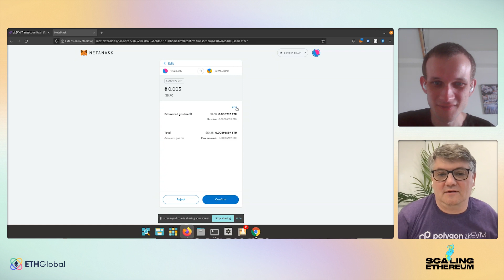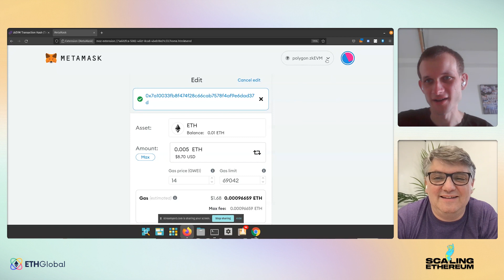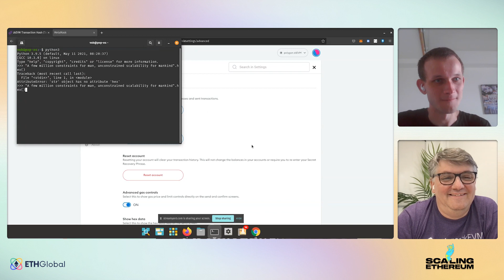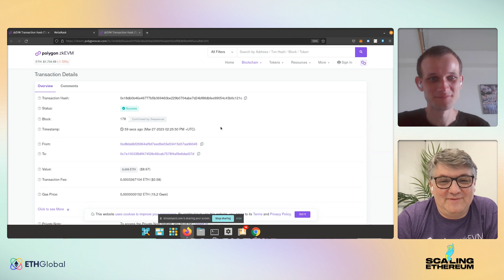zkEVM Technical Updates and Mainnet Beta Launch - Jordi Baylina and Vitalik Buterin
Join Jordi Baylina and Vitalik Buterin provide Technical Updates and Launch the Beta Launch

Polygon zkEVM is a leading ZK scaling solution that is equivalent to Ethereum Virtual Machine: The existing smart contracts, developer tools and wallets work seamlessly.

Polygon zkEVM harnesses the power of ZK proofs to reduce transaction cost and increase throughput, all while inheriting the security of Ethereum L1. For Ethereum developers, Polygon zkEVM allows them to seamlessly deploy their Ethereum Smart Contracts while retaining the inherent security of Ethereum with fast finality and low costs. As Polygon zkEVM launches on mainnet beta, a roadmap towards EVM equivalence type 2 category zkEVM rollup, TPS performance and cost reduction starts the next stage of optimizations.